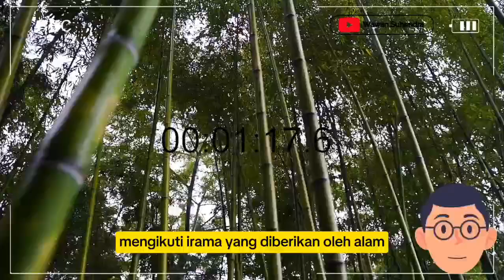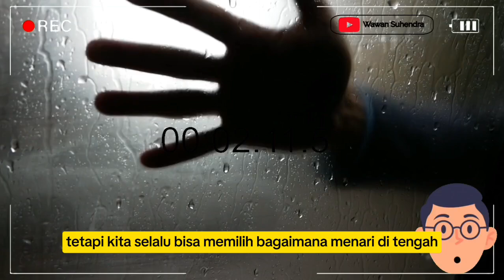BUKAN STRESS YANG MEMBUNUH KITA, MELAINKAN REAKSI KITA TERHADAPNYA || MOTIVASI DAN RELAKSASI DIRI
Stress bukanlah musuh yang harus ditakuti, tetapi bagaimana kita meresponnya yang menentukan kesejahteraan kita. Dalam video ini, kita akan membahas cara-cara efektif mengelola stres, menemukan ketenangan di tengah tekanan, dan mengubah reaksi negatif menjadi positif. Dengan tips motivasi dan relaksasi diri, mari belajar untuk lebih kuat secara mental dan menghadapi setiap tantangan dengan kepala tegak. Ingat, ketenangan adalah kunci.

Stress bukanlah musuh yang harus ditakuti, tetapi bagaimana kita meresponnya yang menentukan kesejahteraan kita. Dalam video ini, kita akan membahas cara-cara efektif mengelola stres, menemukan ketenangan di tengah tekanan, dan mengubah reaksi negatif menjadi positif. Dengan tips motivasi dan relaksasi diri, mari belajar untuk lebih kuat secara mental dan menghadapi setiap tantangan dengan kepala tegak. Ingat, ketenangan adalah kunci! Jangan biarkan stres merampas kebahagiaanmu—kendalikan reaksimu, dan temukan kembali keseimbangan dalam hidupmu.